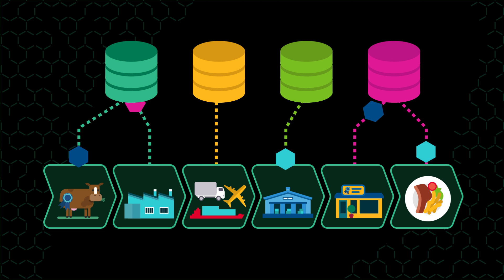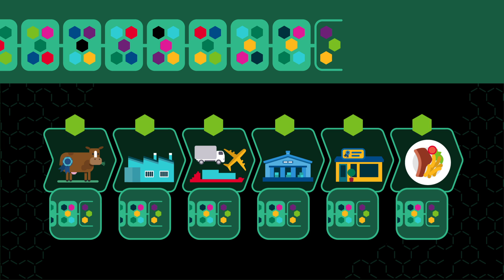What’s the beef about blockchain?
CSIRO’s Data61, Australia’s leading data research organisation, is working to help industry adopt revolutionary Blockchain technology.